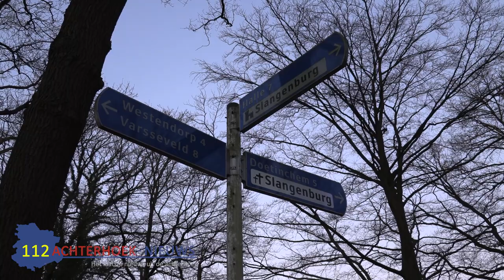35 jarige man uit de gemeente Oude IJsselstreek komt om het leven na eenzijdig ongeluk in Doetinchem